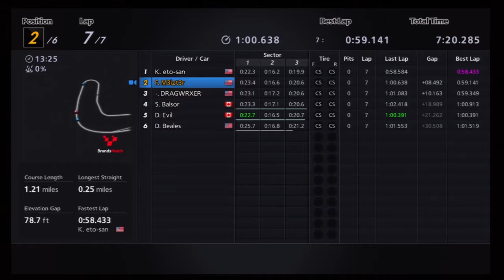Gran Turismo 6- One make race at Brands Hatch Indy circuit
One make race on GT6- Driving the 382 pp Alfa Romeo MiTo 1.4 T Sport '09 with comfort soft tires. 7 laps around the Brands Hatch Indy circuit.